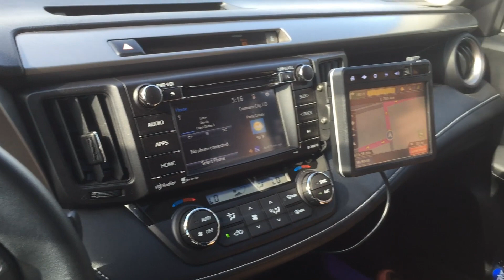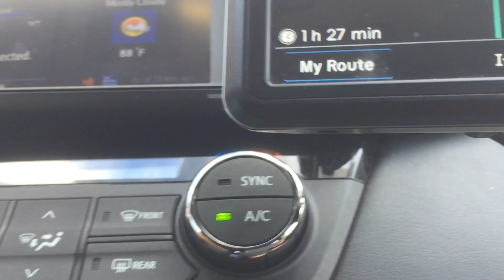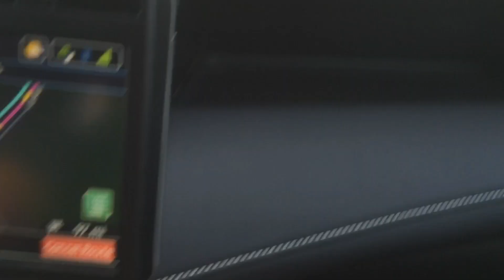Rachael Ray Kid's Cook-Off Reunion Pt1 Arrival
We arrive in Denver, rent a car, and drive through Denver toward Vail Colorado.